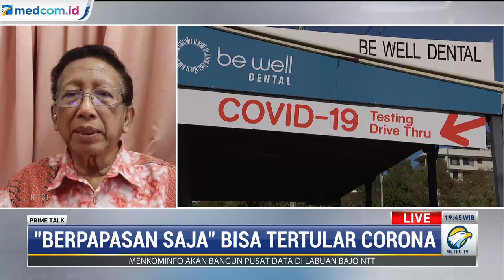Varian Delta, Berpapasan Saja Bisa Tertular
Masyarakat harus semakin waspada dengan virus corona varian Delta. Sebuah rekaman CCTV di Australia menampilkan dua orang yang sedang berbelanja di Westfield Bondi Junction menjadi petunjuk akan adanya penularan Covid-19 keduanya.

CCTV secara teratur digunakan dalam investigasi yang dilakukan oleh otoritas setempat untuk melacak perjalanan kasus dan mengidentifikasi setiap momen penularan yang mungkin terjadi.

Pertemuan sekilas itu membuat otoritas kesehatan khawatir, karena penularan dicurigai hanya terjadi dengan berpapasan.

Kepala Petugas Kesehatan Queensland, Dr Jeannette Young mengatakan, varian Delta diindikasi dapat menular melalui kontak singkat. Bahkan, durasi yang diperlukan hanya sekitar 5-10 detik.